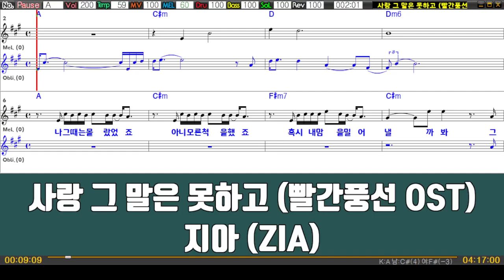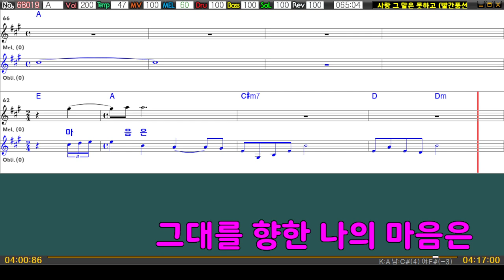사랑 그 말은 못하고 (빨간풍선 OST) - 지아 (ZIA) (원키A) 여기MR / Karaoke / Music / 노래방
[ MR문의 ]
 필요하신 MR은 (키변경/ 멜로디 제거 또는 볼륨 조절/ 템포조정등) 요청사항과 함께 댓글 or 메일 or 카카오톡 오픈채팅방 '여기mr'을 검색하셔서 1:1 톡주세요 ^^